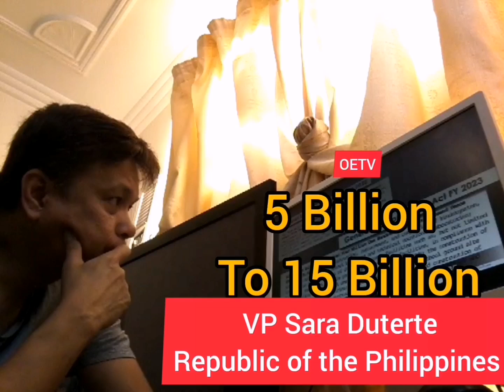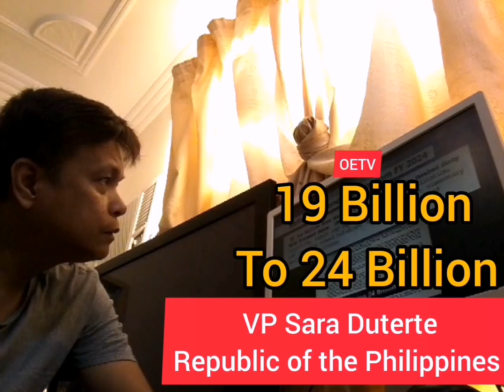VP Sara Duterte - rebelasyon Kung bakit sya nag resign bilang Dep. Ed Secretary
Ito pala dahilan ng pag resign ni VP Sara Duterte as Deped Secretary